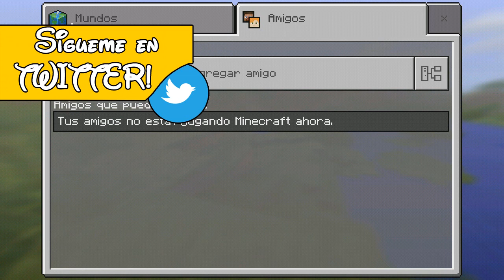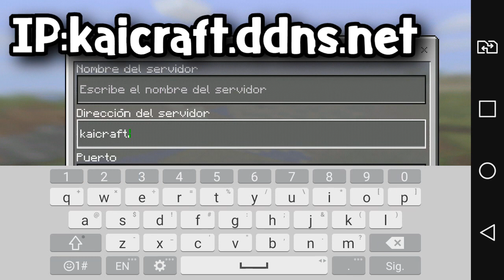SALIO!!! INCREÍBLE SERVIDOR CON MURDER MYSTERY PARA MINECRAFT PE 1.1 OFICIAL!!?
☛ ¡Abrir Descripción! ☚

▶IP DEL SERVIDOR:
▶kaicraft.ddns.net
El día de hoy les traigo uno de los primeros servidores que se actualizaron para la ultima vercion de MCPE, Como podemos ver este servidor casi siempre se mantiene lleno peor lo novedoso de este servidor es sus Minigames ya que estos juegos no se encuentran tan común mente!